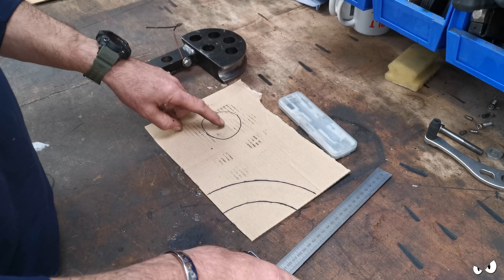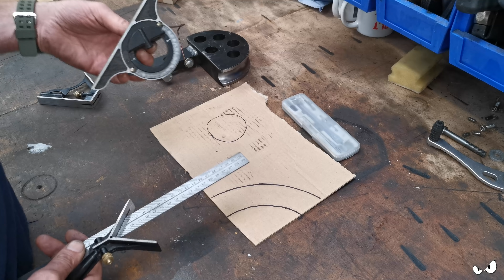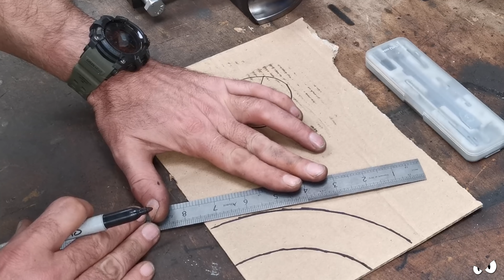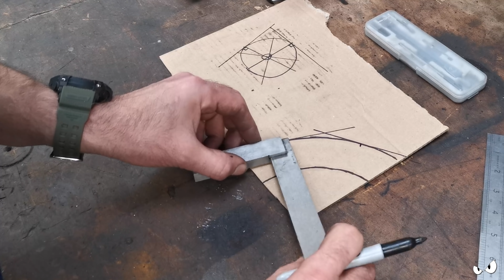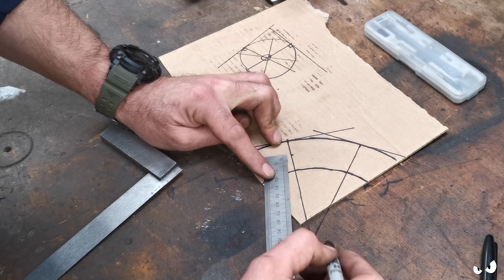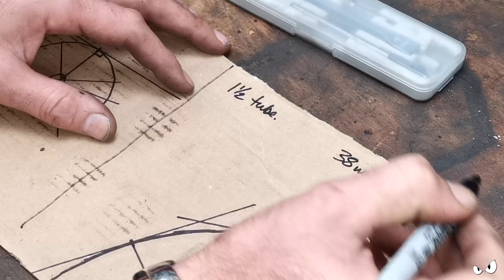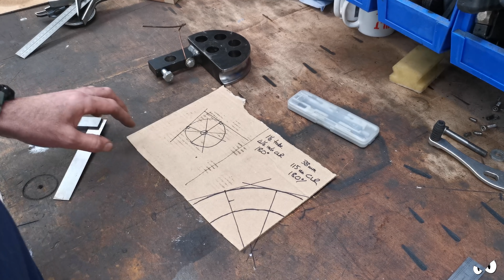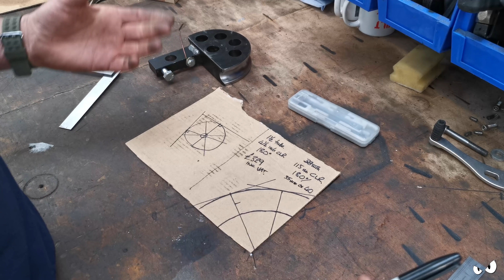Getting it on - Suzuki Bandit Cafe Racer - GIXIT Project Part 51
With a BIG list of stuff from Steve O to be getting on with, I can now start throwing bit back on the Suzuki Bandit Cafe Racer project, GIXIT. It's starting to look like a bike again.

Sources of tube bending dies for the JD Squared tube benders -

Title: Funk Cool Groove
Type of music: Funk
Mood: Happy

Cool Energetic Stylish Funk Background Music For Videos
The Funky Music